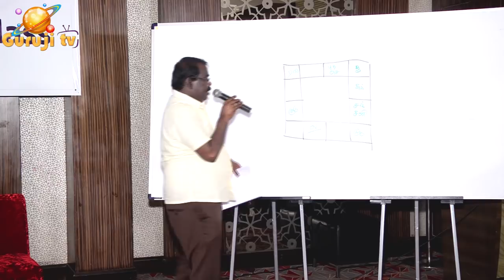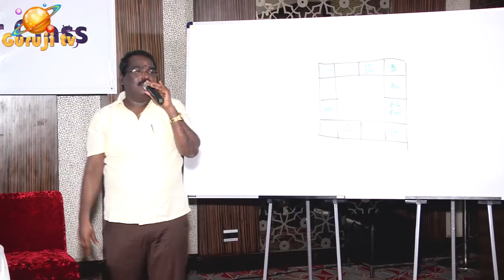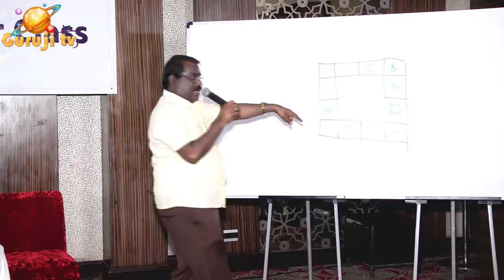0653 - Trailer RAJ YOKATHIPATHI - ராஜயோகதிபதி பார்வை என்ன பலன் தரும்?adityaguruji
ராஜயோகதிபதி பார்வை என்ன பலன் தரும்? அம்சத்தில் ஒரு கிரகத்தில் நீச்சம் அடையும் பலன் பற்றிய விளக்கங்கள்.ஜோதிடக்கலை அரசு ஆதித்ய குருஜியின் கட்டண வீடியோ..PREMIUM VIDEO- 034